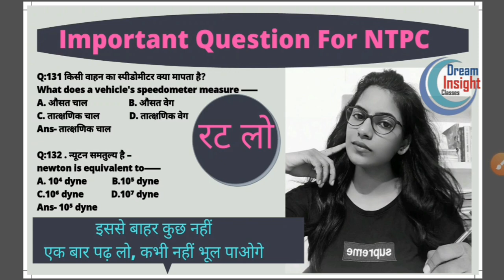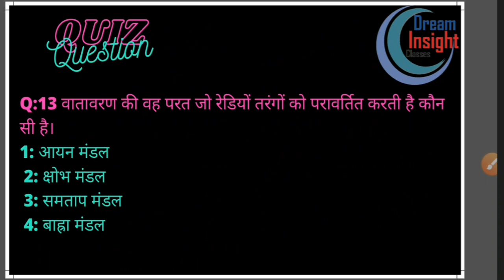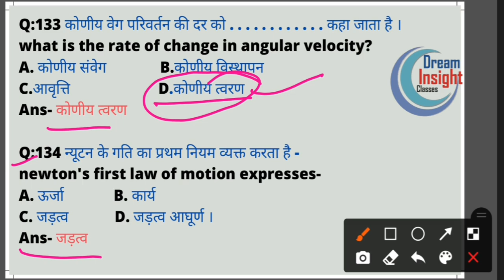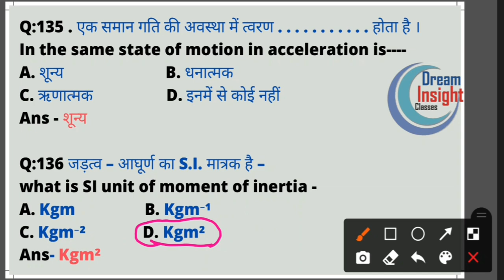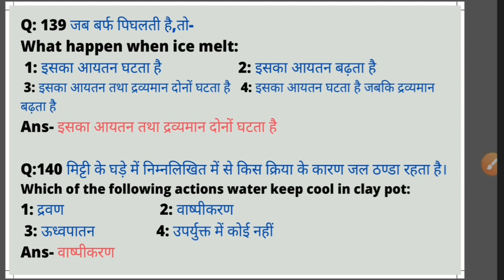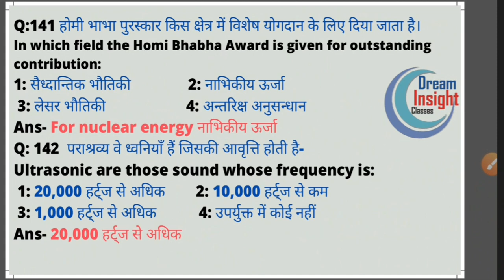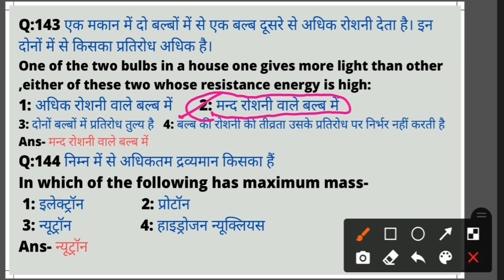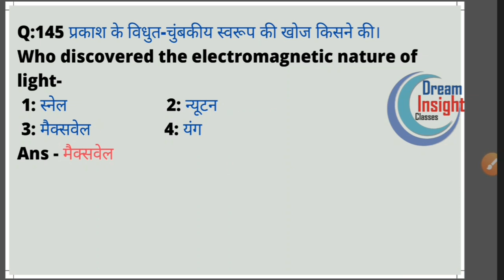PART-13 Physics question for RRB NTPC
Hello everyone , in this video we discussed most important question of physics
 आप वीडियो में दी गई क्विज का answer दीजिए ,
ओर वीडियो को पूरी दिखए । क्योंकि all question महत्वपूर्ण है
आपको कोई book खरीदने की जरूरत नहीं है ,यदि आप हमारे साथ है ,
इससे बाहर कोई question नहीं आएगा ।
थैंक्स everyone
Telegram Channel 👉@dreaminsightclasses